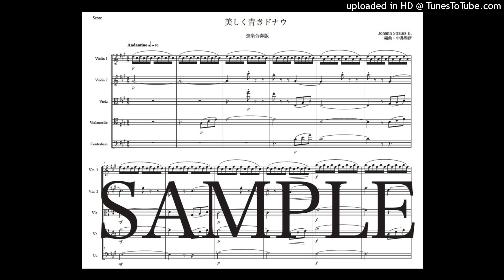ヨハン・シュトラウス2世「美しく青きドナウ」弦楽合奏版（編曲：中島雅彦）